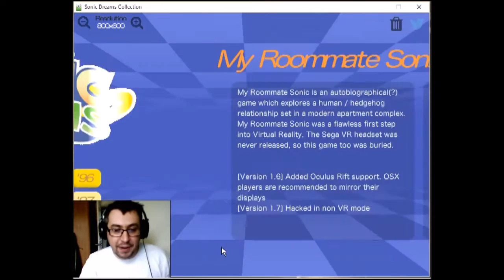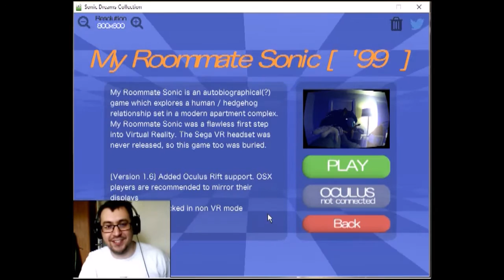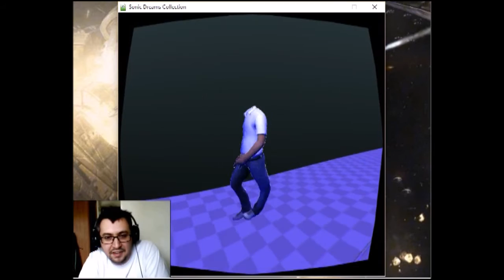My Roommate, Sonic (Dave's Nostalgia Flashback - Episode 9)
A set of unreleased games from Sega? Who knew?!